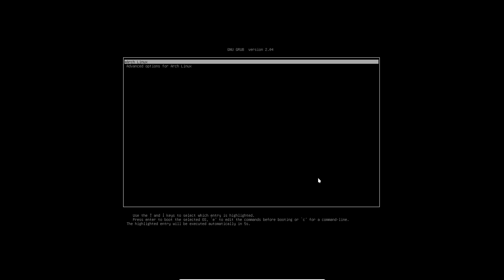Arch Linux : 24 exit and rebooting into Arch Linux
FOLLOW THE UPDATED ARTICLE ONLINE - NOT ONLY THE VIDEOS

Forum Phase 5 of ArcoLinux - Vanilla Arch Installation